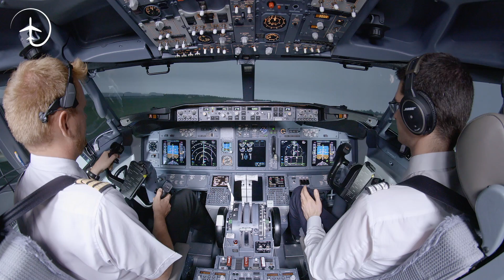Safest Aircraft seat?!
Where is the SAFEST seat to sit in an aircraft in case of an accident? Is there such a thing and what kind of extra responibilities do you have if you choose a seat next to an emergency exit?
These are some of the question I will try to answer in todays episode. I will continue to try and answer questions for nervous fliers so please  let me know if there is anything else I can do videos about that would make your life easier.

To follow my life on Instagram, and see pictures from my daily life, use the following link 👇🏻